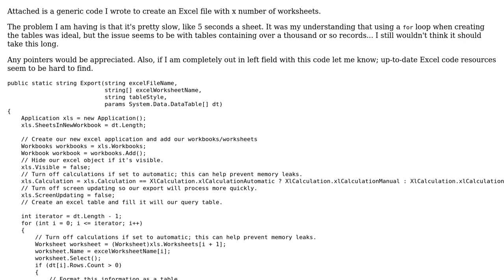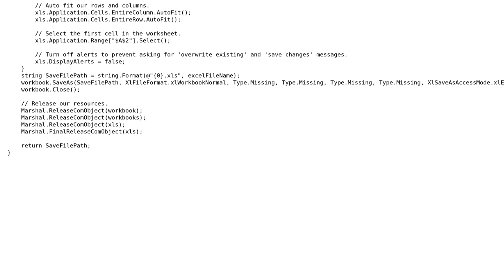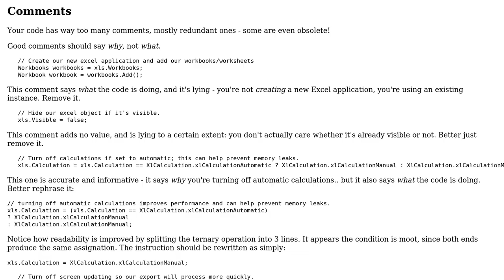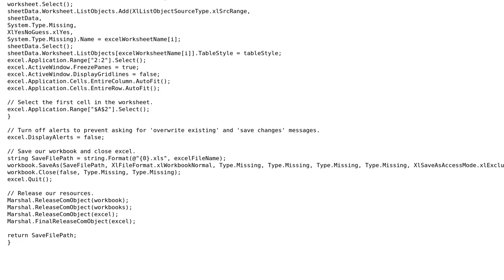Code Review: Creating Excel document is very slow (2 Solutions!!)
Code Review: Creating Excel document is very slow

With thanks & praise to God, and with thanks to the many people who have made this project possible! | Content (except music & images) licensed under CC BY-SA | Music | Images & others | With thanks to user Volearix user SAM OnELA user Mathieu Guindon and the Stack Exchange Network Trademarks are property of their respective owners. You are responsible for your own actions.